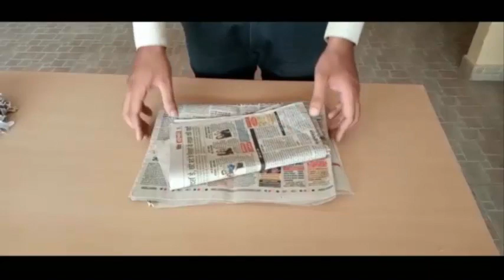Classes IX and X Paper Mache Activity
Presented By : Mr. Sunil Sahu